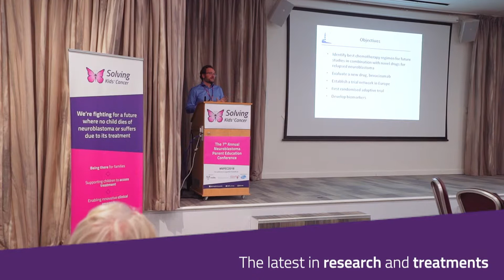Solving Kids' Cancer Neuroblastoma Parent Education Conference 2018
Highlights from the 2018 Solving Kids' Cancer Neuroblastoma Parent Education Conference, a unique platform for parents and guardians of children affected by high-risk neuroblastoma to learn about some of the most innovative and up-to-date neuroblastoma research and treatments.